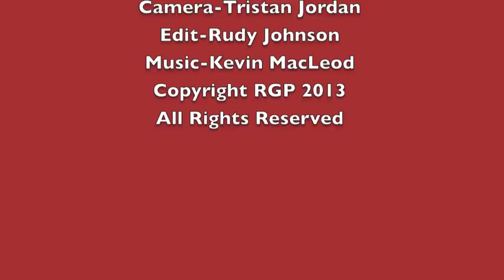Vanessa Marano talks to Rich Girl Networktv about being on "Switched At Birth" on ABC Family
BAY AND TY GET CLOSER IN AN ALL-NEW EPISODE OF "SWITCHED AT BIRTH," AIRING MONDAY, JUNE 17 AT 8:00PM ET/PT

Blair Redford ("The Lying Game") guest stars as Ty

Burbank, CA (May 28, 2013) - After a rocky start, Bay and Ty get to know each other once again in an all-new episode of "Switched at Birth," airing Monday, June 17 at 8:00PM ET/PT on ABC Family.

Just as Bay and Ty begin to reconnect, Bay learns some shocking news about Ty's experiences in Afghanistan and after he returned home. John is torn when both Toby and Travis approach him about a manager position at the car wash.

Meanwhile, Kathryn and Daphne have a hard time coming to terms with Bay's request to stay with Regina.

"Switched at Birth" is executive-produced by Lizzy Weiss ("Blue Crush"), Paul Stupin ("Make It or Break It"), Becky Hartman Edwards ("Parenthood") and John Ziffren ("Melissa & Joey," "Make It or Break It"). The series stars Katie Leclerc as Daphne Vasquez; Vanessa Marano ("Gilmore Girls") as Bay Kennish; Constance Marie ("George Lopez") as Regina Vasquez; D.W. Moffett ("Friday Night Lights") as John Kennish; Lea Thompson ("Back to the Future," "Caroline in the City") as Kathryn Kennish; Lucas Grabeel ("High School Musical") as Toby Kennish; Sean Berdy as Emmett Bledsoe; and Gilles Marini ("Brothers and Sisters") as Angelo Sorrento with guest star Marlee Matlin ("The West Wing").